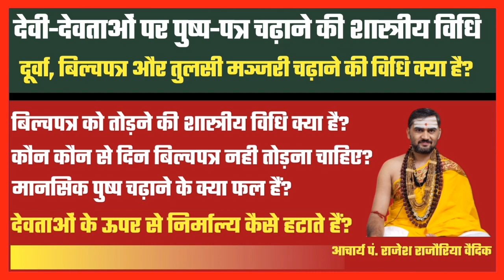देवप्रतिमा पर पत्र पुष्प तुलसी दूर्वा आदि चढ़ाने की शास्त्रीय विधि | बेलपत्र किस दिन नही तोड़ना चाहिए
"सनातनधर्मी हिन्दुओं के सर्वोच्च गुरु जगद्गुरु शंकराचार्य भगवान् की जय"

1. देवी-देवताओं पर पुष्प-पत्र चढ़ाने की शास्त्रीय विधि क्या है
2. देवप्रतिमा पर दूर्वा, बिल्वपत्र और तुलसी मञ्जरी चढ़ाने की विधि क्या है?
3. बिल्वपत्र को तोड़ने की शास्त्रीय विधि क्या है?
4. कौन कौन से दिन बिल्वपत्र नही तोड़ना चाहिए?
5. मानसिक पुष्प चढ़ाने के क्या फल हैं?
6. देवताओं के ऊपर से निर्माल्य कैसे हटाते हैं?

●▬▬▬ஜ۩۞۩ஜ▬▬▬●

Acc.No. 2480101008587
IFSC-CNRB0002480
●▬▬▬ஜ۩۞۩ஜ▬▬▬●

●▬▬▬ஜ۩۞۩ஜ▬▬▬●

●▬▬▬ஜ۩۞۩ஜ▬▬▬●

धन्यवाद
मीडिया सञ्चालक
जगद्गुरु शङ्कराचार्य अनुसंधान एवं प्रशिक्षण संस्थान
वृन्दावन मथुरा
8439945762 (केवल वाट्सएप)